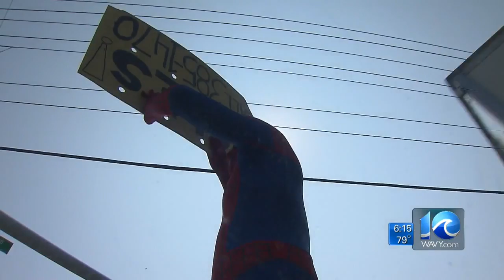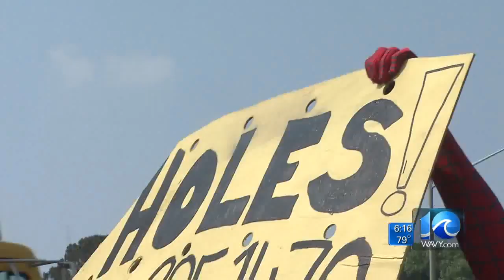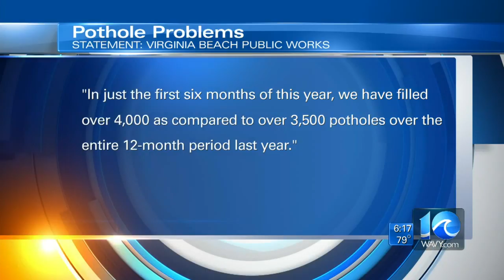Spiderman on pothole patrol